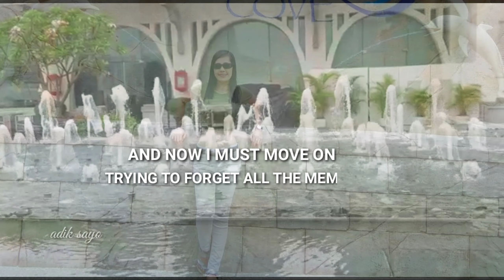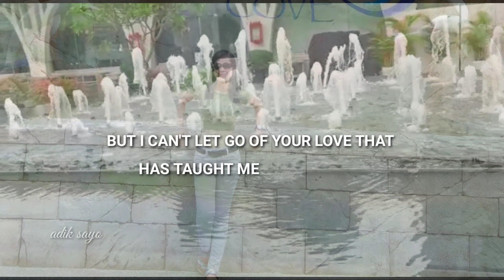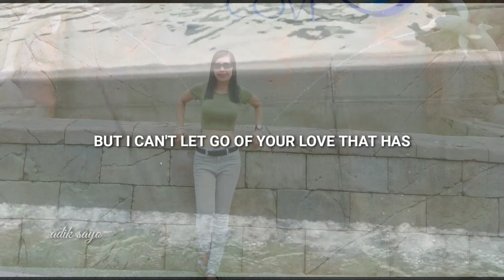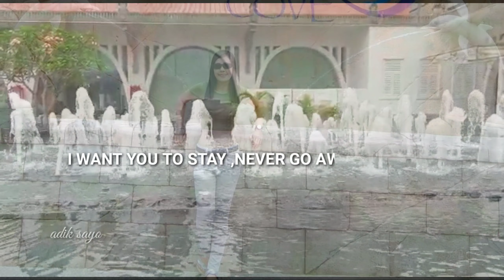MY SLIDE SHOW PHOTOS PART 2 || adik Sayo